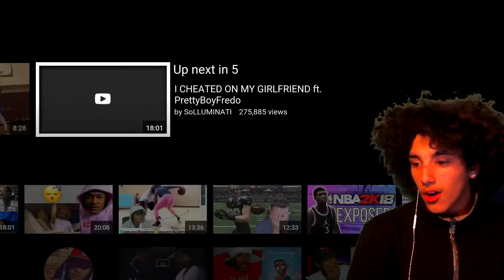SoLLUMINATI vs FLIGHT 1v1 (Raw Footage) REACTION